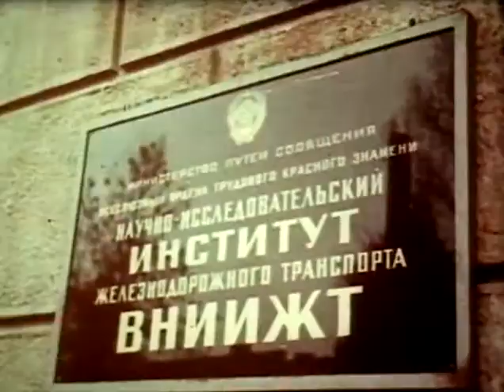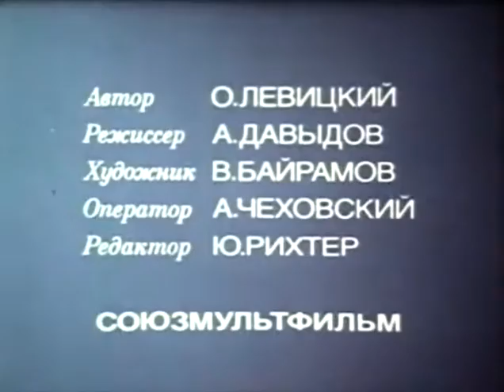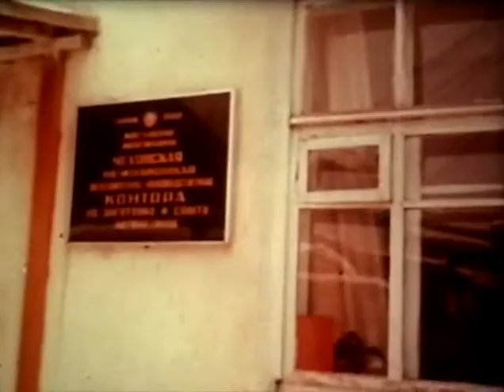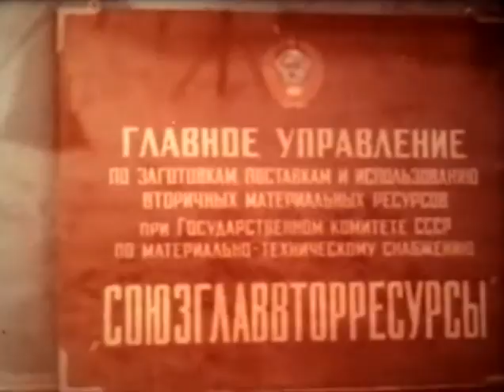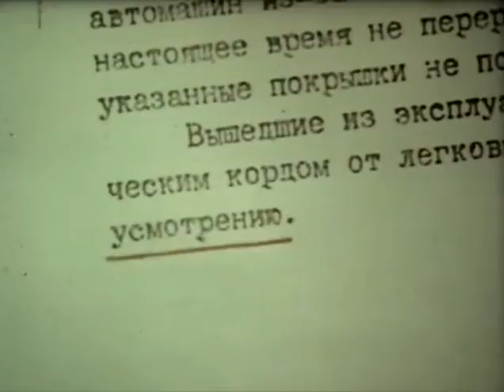Киножурнал "Фитиль", №314